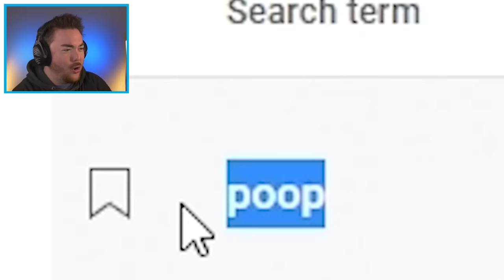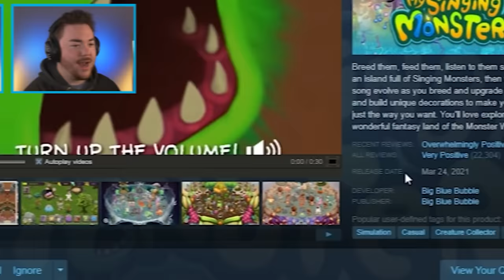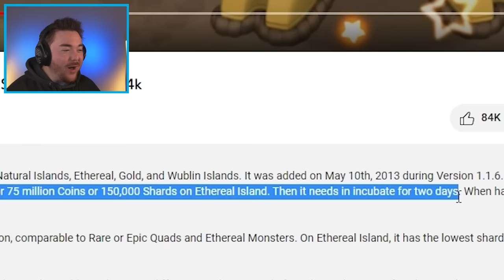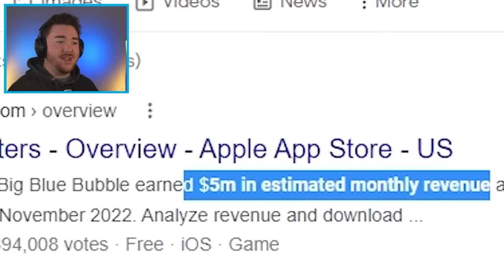PLAYING MY SINGING MONSTERS... (its actually amazing)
YOU MADE ME PLAY MY SINGING MONSTERS... (but...its actually great)

What’s up MA DUDES! How is it going today? Today we are going to be playing My Singing Monsters!!! Everyone has been asking about Wubbox and people are suggesting that we play this. I remember playing this game over 10 years ago, and now that I am playing it again, it is SO FUN!!! So strangely enough, today we are going to see how many monsters and werdos we can hatch. We are also going to mess around, check out the My Singing Monsters Composer Island and make our own funny moments! Join me on this amazing adventure into a funny music game as we PLAY MY SINGING MONSTERS!!! Enjoy.